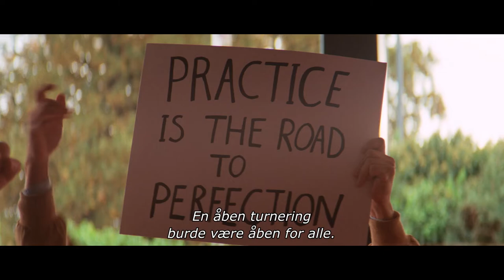OUT OF BOUNDS (Med danske undertekster)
“Out of Bounds” er den helt igennem ualmindelige og sande historie om en almindelig mand. En opløftende og rørende film om at forfølge sine drømme og sigte efter stjernerne, uanset hvilke kort man har på hånden.
Med en uforfærdet og urokkelig tro på sig selv lykkes det Maurice Flitcroft gennem en række forbløffende, lattervækkende og dybt rørende forsøg at spille golf på professionelt topplan. Maurices bestræbelser vækker stor frustration hos golfeliten, men gør ham til en britisk folkehelt.